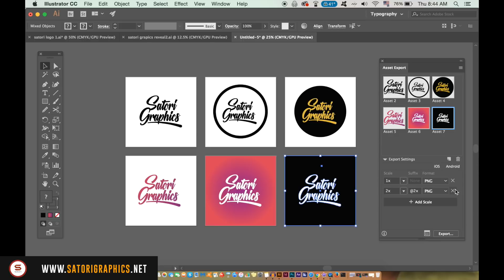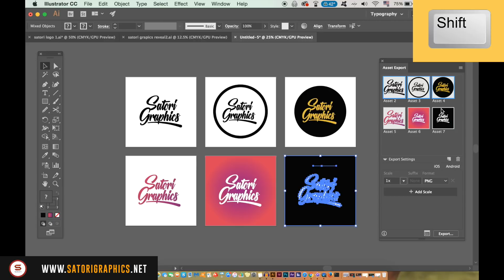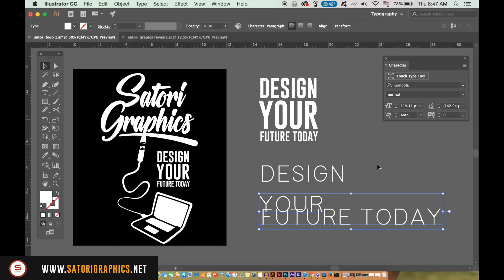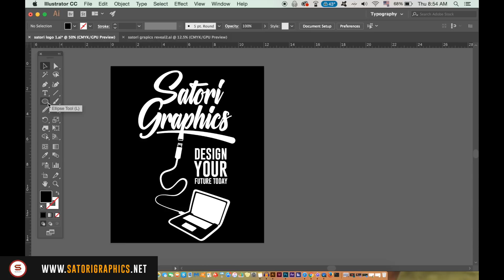HOW TO SAVE TIME IN ADOBE ILLUSTRATOR (Pro Tips) Ep2 | Satori Graphics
Find out how to SAVE TIME in Adobe Illustrator with todays Adobe Illustrator pro tips by Satori Graphics.
Yep, I have yet more Adobe Illustrator tips to save time in your graphic design work. Follow along with these 4 AWESOME tips for Adobe Illustrator in todays Satori Graphics Illustrator tutorial.

It’s Tom with Satori Graphics back with another graphic design Adobe Illustrator tutorial; today I have part 2 to my growing series on how to save time in Adobe Illustrator with the tips and tricks that will help you to in your graphic design projects. I feel that these tips really will benefit you throughout your entire graphic design career, once you adopt them and make them second nature.

Adobe Illustrator can be daunting when we are first getting started, and even some time after that it still causes designers issues. So I hope you are all digging these Adobe Illustrator tips and tricks on how to save time.

MUSIC